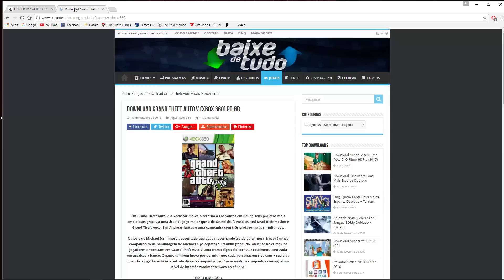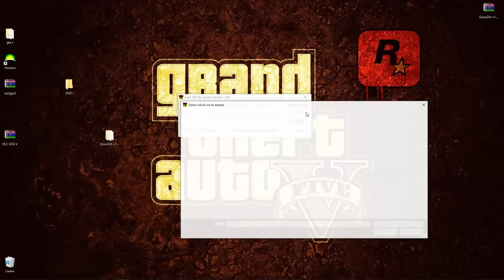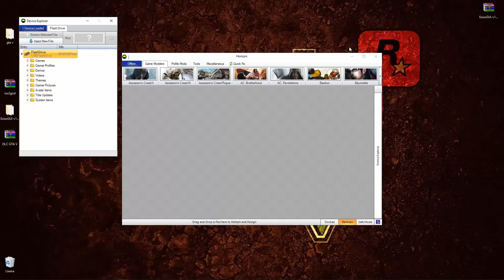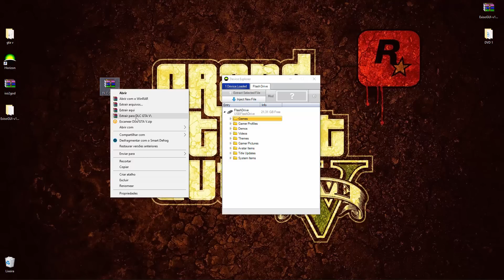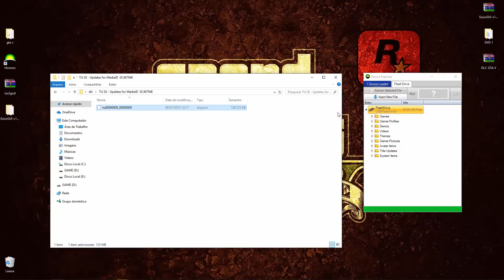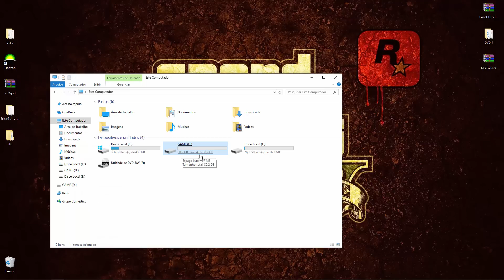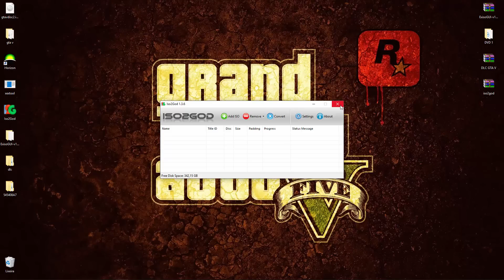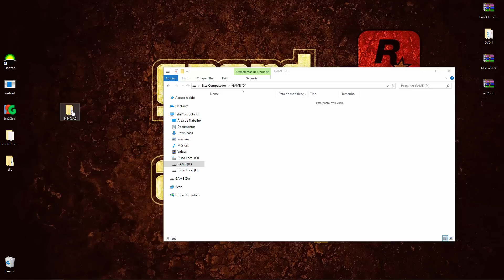como instala GTA V pra xbox 360 RGH JTAG + DLCS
PC GAME. 👇👌

nova DLCs

Drive

GTA V MENU TU 18

GTA V TU 24

comoinstalaGTAV praxbox360 RGHJTAG+DLCS#